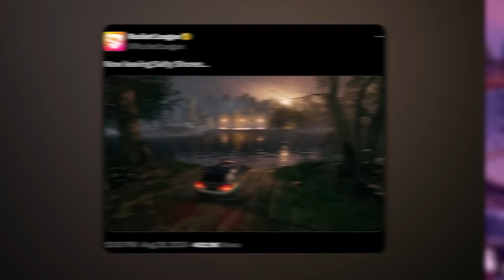It's that time of year again...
Check out: @FlitzRL

Camera Settings:
FOV: 110
Distance: 270
Height: 110
Angle: -4
Stiffness: 0.75